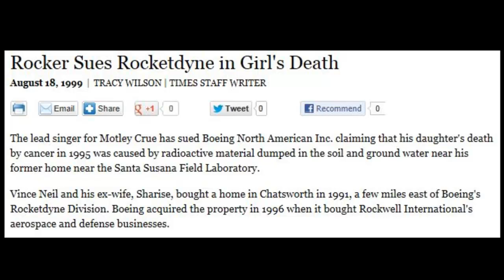ROCKETDYNE kills Vince Neils Daughter, RIP Skylar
10 celebrities displaying recent symptoms of possible radiation sickness after excessive flying. Historically, some famous actors and actresses have been nuked before...so it wouldn't be the first time.

2 years of Fukushima Part 4: Mutations in Plants, Animals & Humans: Chernobyl, Three Mile Island & Fukushima